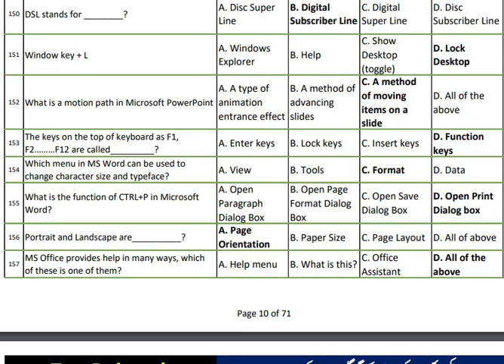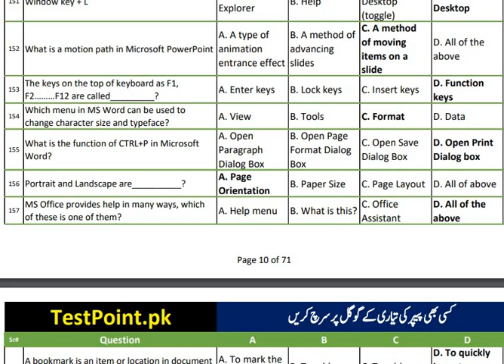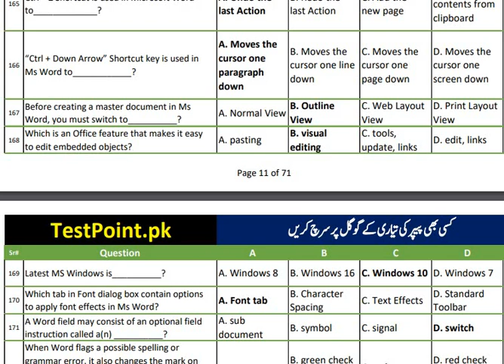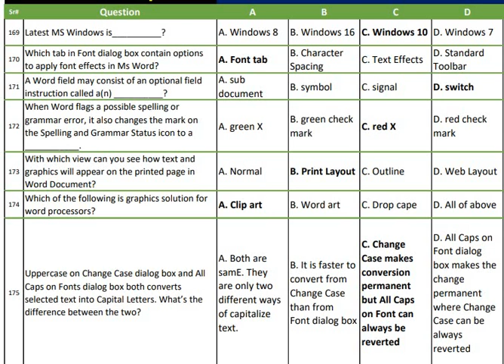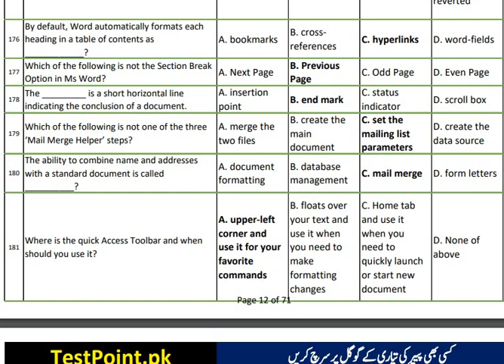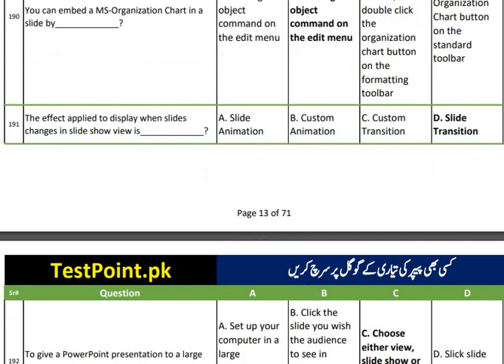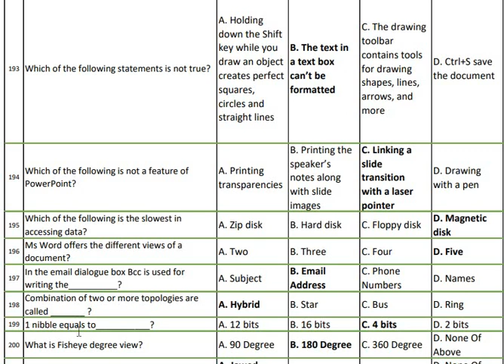Most Important Computer MCQs for PPSC test preparation equally beneficial for |FPSC/CSS/PMS Part 5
MS office mcqs
MS excel mcq,question and answer
PowerPoint mcq questions with answers